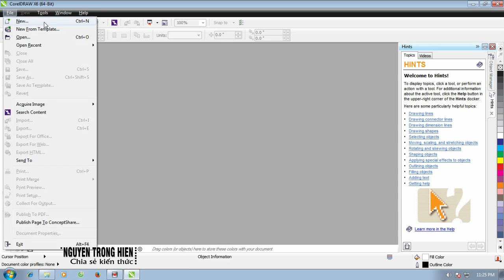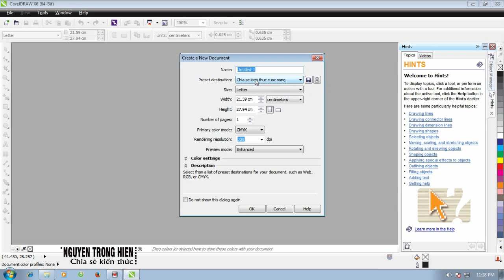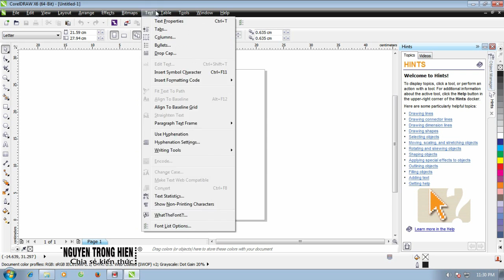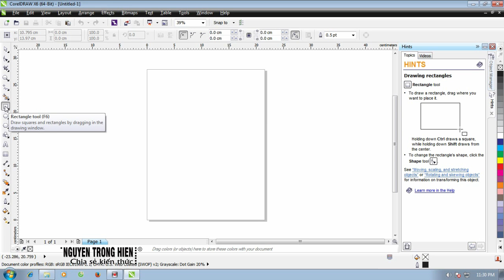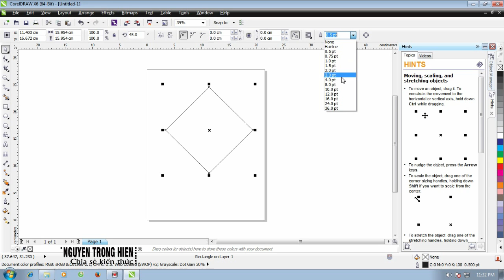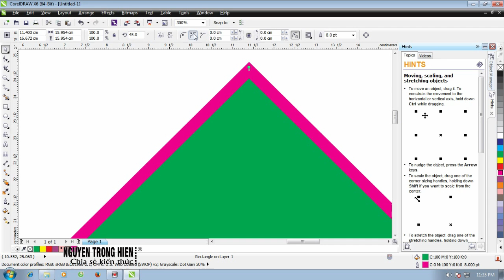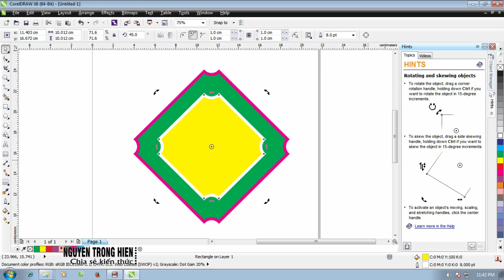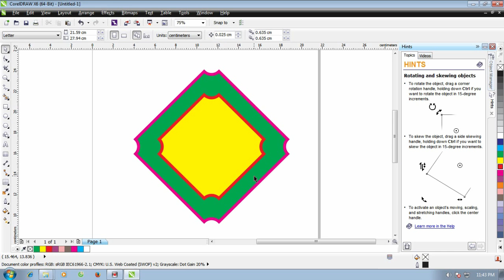CHIA SẺ KIẾN THỨC CUỘC SỐNG | BÀI 1: THIẾT KẾ ĐỒ HỌA COREL DRAW CƠ BẢN ĐẾN NÂNG CAO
Trân trong.